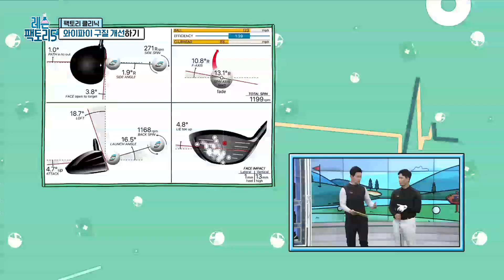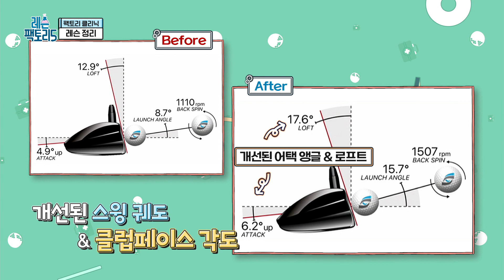[레슨팩토리 김형주] 한결같은 구질 만드는 핵심 클리닉